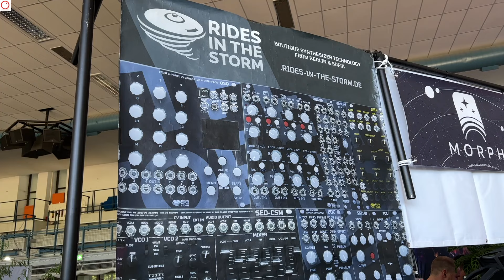Rides In The Storm QSQ, SED-CSM Synth Voice, And Developer Talk | Superbooth 24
At Superbooth 24, Rides In The Storm unveiled the QSQ sequencer/MIDI to CV interface and CV processor.

Uwe also showcased the final version of the SED-CSM analog synth voice, and we talked about affordable analog modules.

INDEX:
0:00 Intro